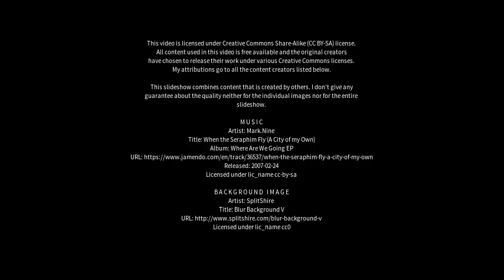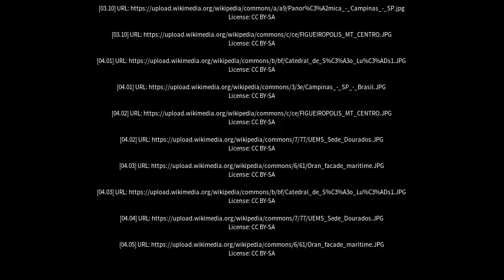Best places to visit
Best places to visit - Rio Verde de Mato Grosso (Brazil) Best places to visit - Slideshows from all over the world - City trips, nature pictures, etc.